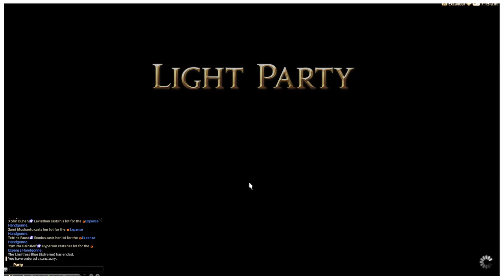The Lanner Farming Experience | Final Fantasy XIV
Mount farming is one of many endgame activities that players can take part in while playing Final Fantasy XIV. With over 150 mounts in the game, trying to collect all of them will take players a long time, but the more you have the more you can brag to other players, and the more prestigious your collection will grow. Slowly but surely I've been working on collecting as many mounts as I can and with all of the ARR Horses collected, and the majority of the Heavensward Lanners, I turned my eyes to the final two I had yet to obtain which I would need to claim my Firebird. This is the Lanner Farming Experience.